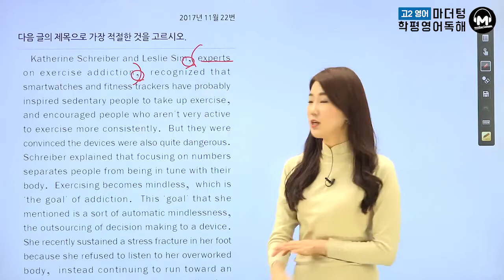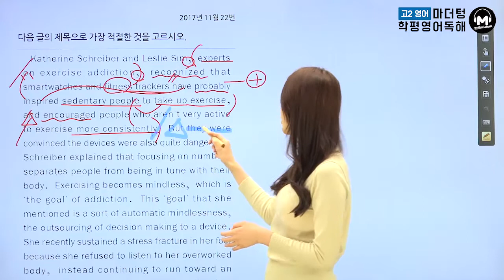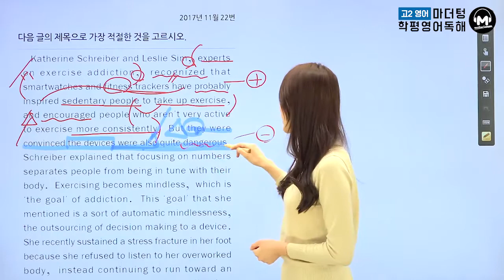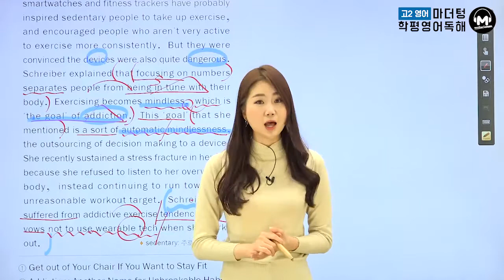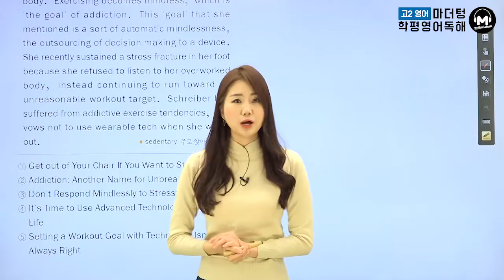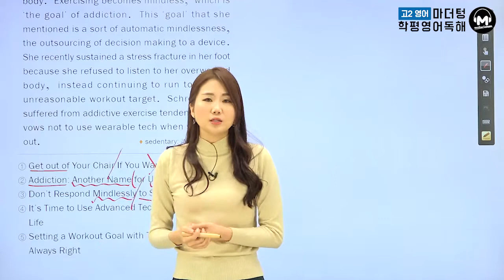[마더텅][고2학평 영어 독해] 고2 2017년 11월 22번 (해설: 오현진 선생님)